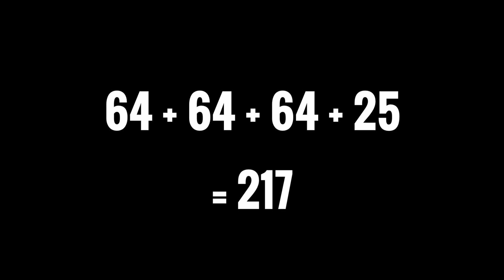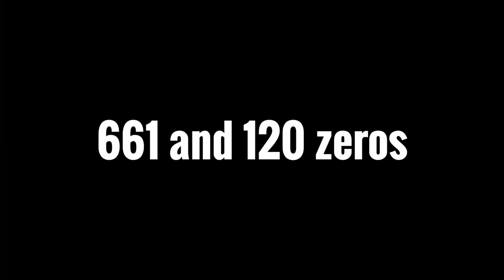How Many QR Codes Are There?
You're officially the smartest person at the next dinner party. You're welcome.

Check out the podcast on Apple Podcasts and Spotify!